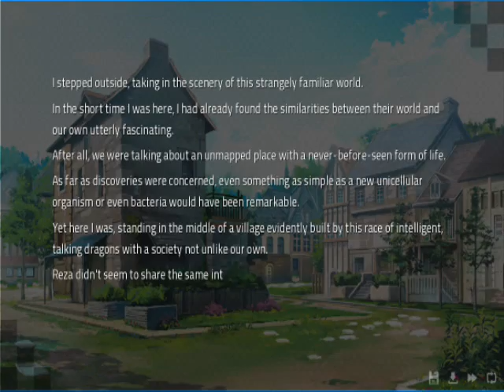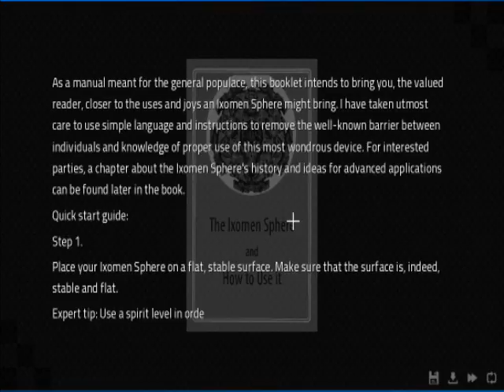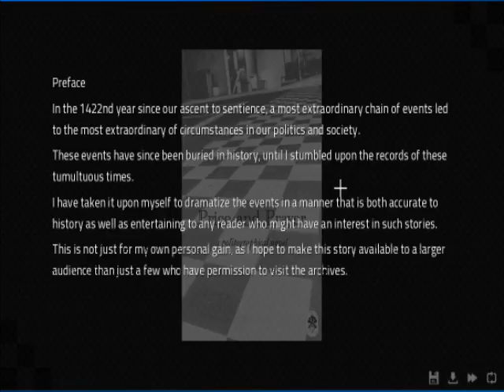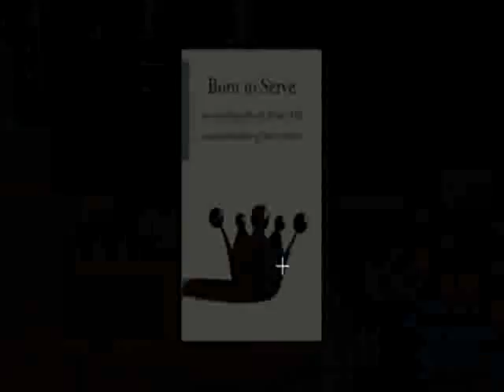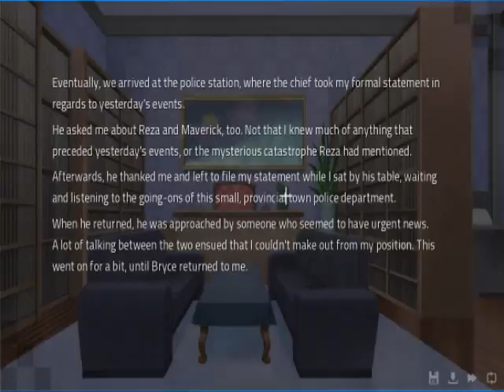Angels With Scaly Wings - Gaming With Furea part 22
Bryce Bryce Baby!

So yeah, we begin Bryce's story. With a few live viewers and co-commentators!